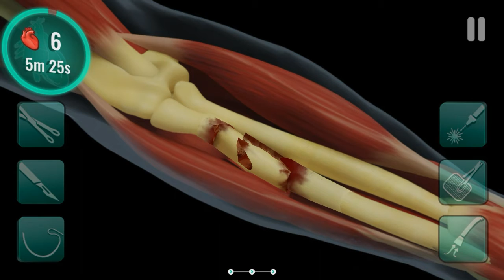Operate Now Hospital [29] Unzertrennlich!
Operate Now Hospital Folge 29
Anastomose
Ausstrahlender Schmerz
Kraftakt
Herzinfarkt